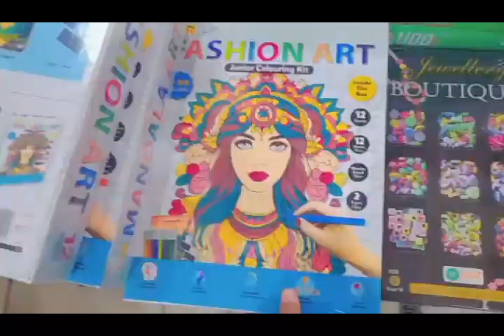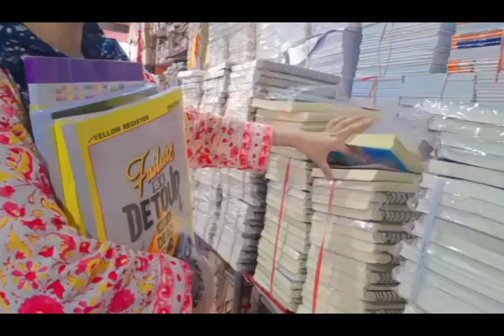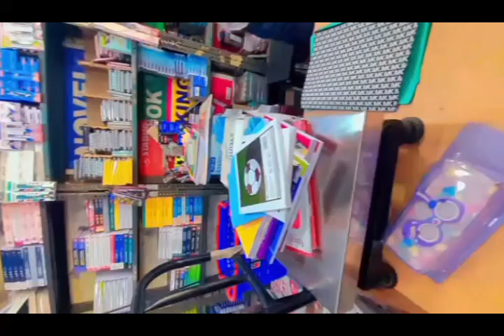Aaj ham gaye Daryaganj #/ Volg #/ Stationery items 📚🖊#/@ Altu Zinu ❤👍